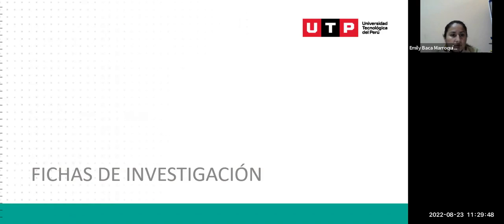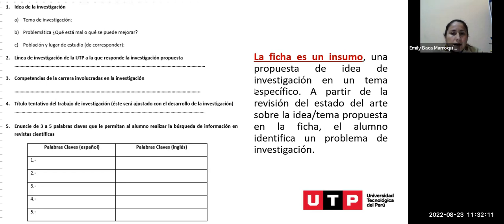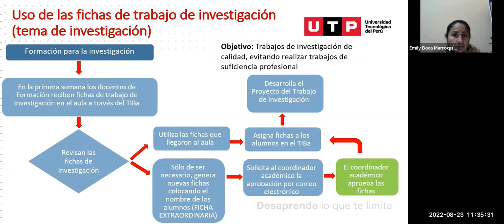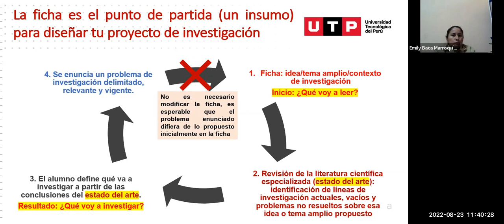Orientación sobre Ficha de Investigación - Formación para la Investigación.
La Ficha de investigación propone una investigación.
El tema que se propone no tiene que ser necesariamente el tema final.
La ficha de investigación es un insumo, para trabajar una investigación científica.
Ficha de Investigación para el estado del arte